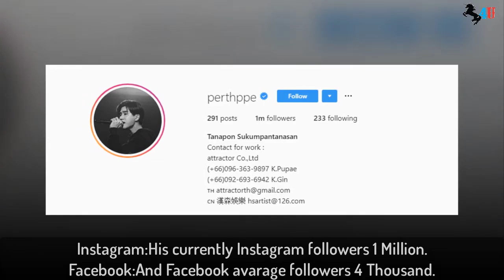Perth Tanapon Biography,Net Worth,Income,Family,Cars,House & LifeStyle (2019)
Thai actor featured in the 2018 drama series Love by Chance in the main role of Ae. In 2017, he had a supporting role in a Thai drama titled Please... Seiyng Reiyk Wiyyan.He attended Saint Dominic School. He enjoyed playing guitar and video games in his youth.